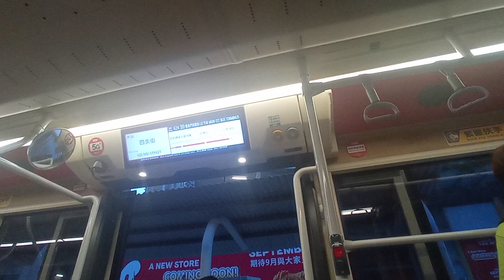KMB U V6B20 WC3627@62X落車門開關過程及彩虹轉車站碧海樓報站